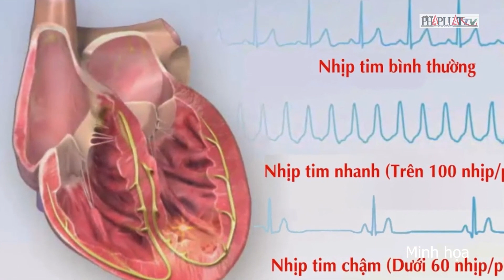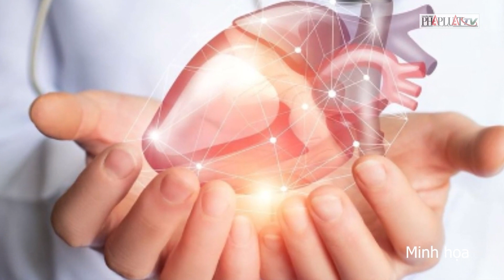Hội đồng xét xử nêu lý do ông Tuấn được áp dụng hình phạt thấp hơn cáo trạng | PLO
PLO | Chiều 21-4 Tòa án Nhân dân Tối TP Hà Nội đã tuyên phạt bị cáo Nguyễn Quang Tuấn(cựu giám đốc đốc bệnh viện Tim Hà Nội) cùng 11 đồng phạm. Theo Hội đồng xét xử, ông Tuấn là chuyên gia đầu ngành về tim mạch, từng cứu sống nhiều người, được nhân dân yêu quý... nên áp dụng hình phạt thấp để sớm trở về đóng góp cho xã hội.